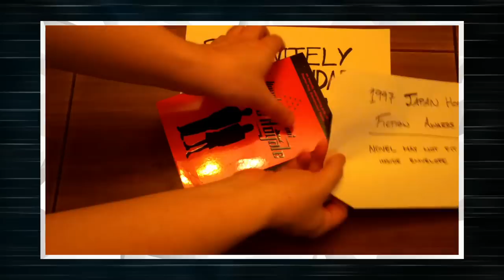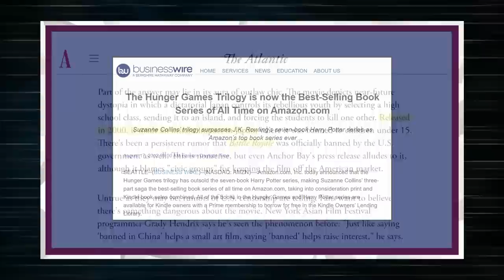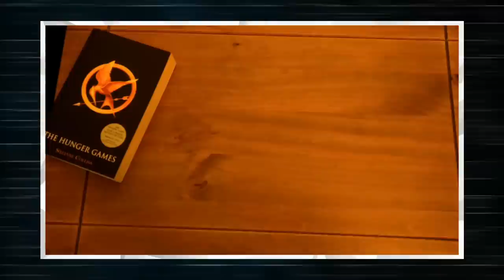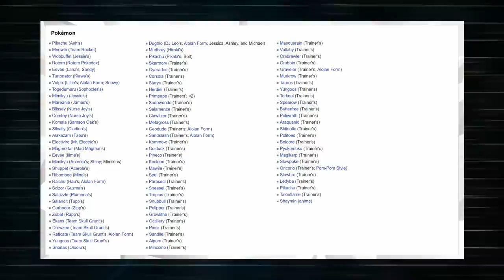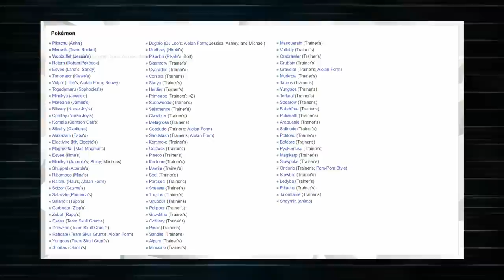When Pokémon Was a Battle Royale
I love Battle Royale and Pokémon so the crossover of 'Battle Royal 151!' seems to be perfect for me. Still, I made this video mostly because I wanted to talk about a specific minor character in a random episode of Pokémon.